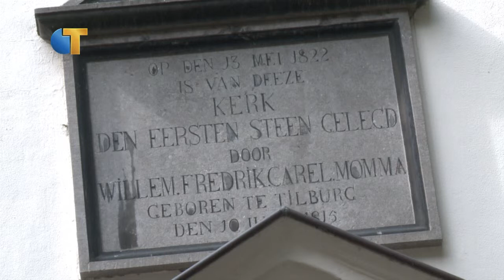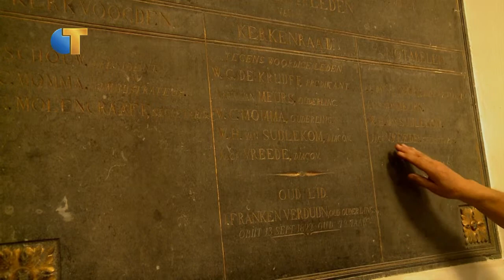Pauluskerk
De protestante Pauluskerk is een historische kerk in de binnenstad van Tilburg.